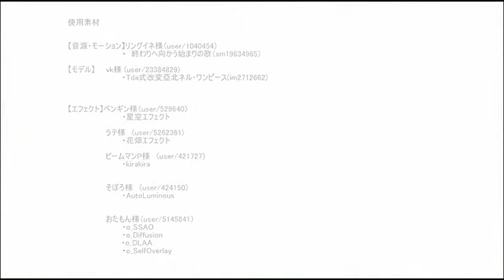[자막] 終わりへ向かう始まりの歌